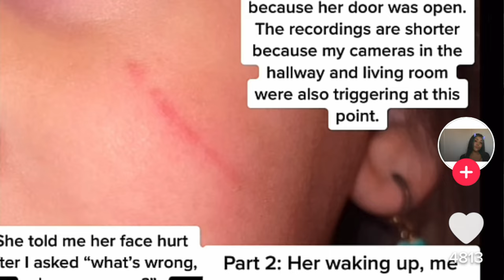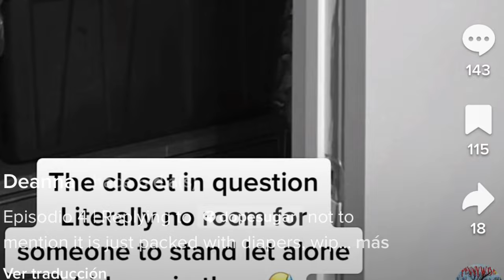5 VIDEOS QUE NO PODRÁS EXPLICAR 😳 ME QUITARON EL SUEÑO, PERO EL #3 ES UNA COSA QUE...WTF!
Los quiero :)!